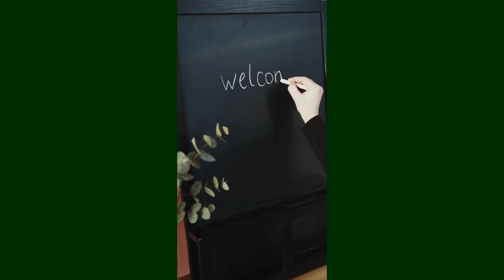October Skincare || Precautions must follow In October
AOA Viewer In This Video i m telling you about SkinCare Routine Specially In October.

All about skincare
Skincare guide
Skincare routine for clear skin
Complete skincare guide in urdu/hindi
Monthly skincare routine
skincare routine
skincare 101
skincare,
skincare guide for beginners,
morning and night skin care,
Day To Night Time Skincare Routine,
Skincare Basics: Morning & Night Routine,
morning and night skin care routine,
how to build a skincare routine,
types of skincare routines,
the perfect beginner’s skincare routine
Daily weekly & monthly schedule for skin